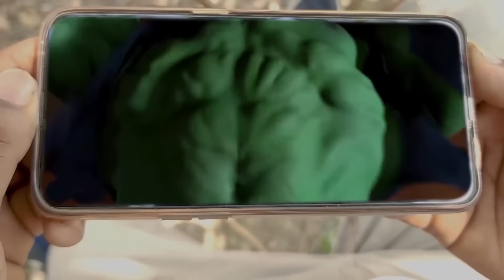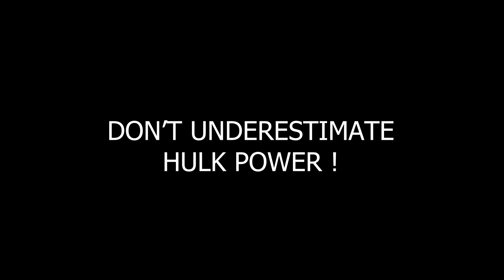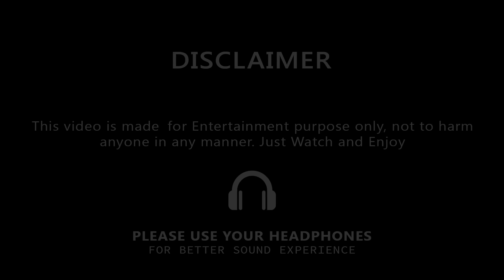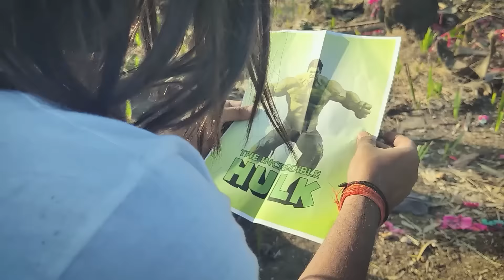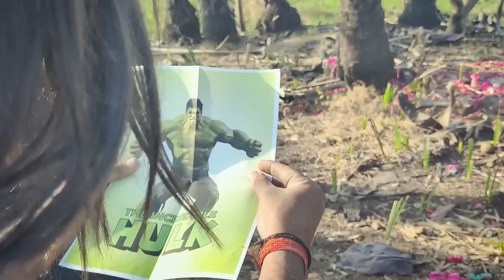Hollywood Hulk Transformation In Real Life Part - 02 Compilation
Watch Now : Hollywood Hulk Transformation In Real Life Part - 02 Compilation

This Video was Shot on iPhone 14 PRO Mobile Camera.

HULK TRANSFORMATION